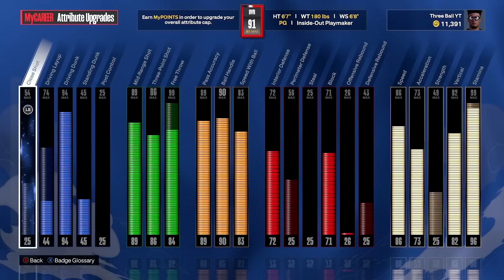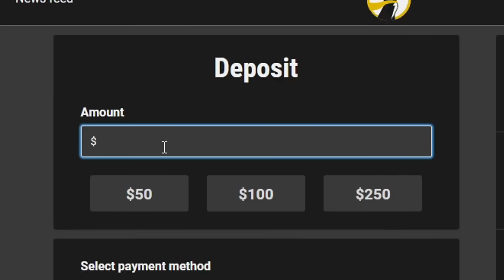I Created The BEST BUILD From EVERY NBA 2K on NBA 2K24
I Used The MOST VIEWED BUILD from EVERY NBA 2K on NBA 2K24

Use Code 'THREEBALL' on Underdog Fantasy and get a Deposit Match of up to $100!